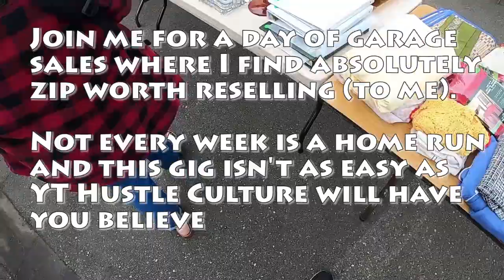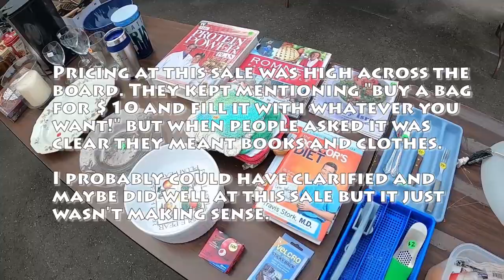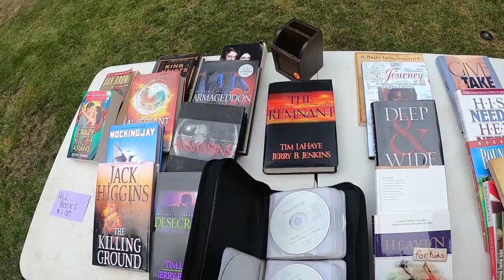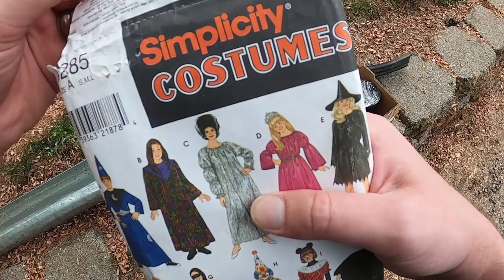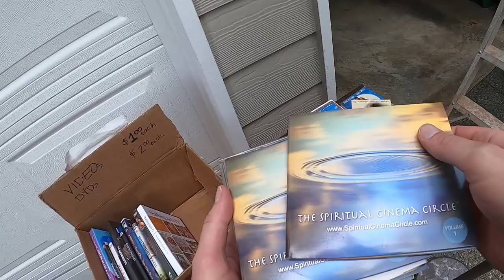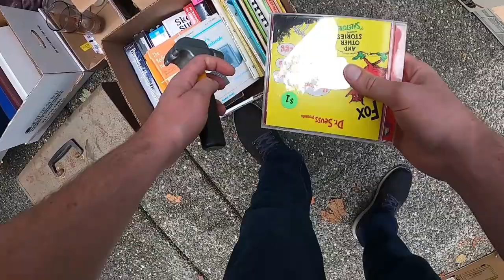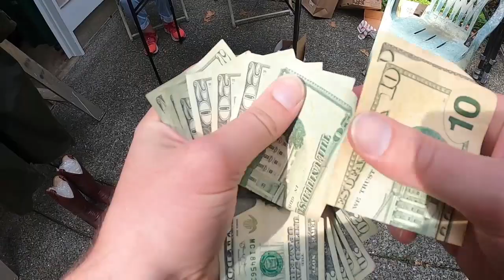Isnt the point of a garage sale to not have to haul your stuff back in at the end of the day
Ebay Store:

No Point Collectibles
Kingston WA 98346